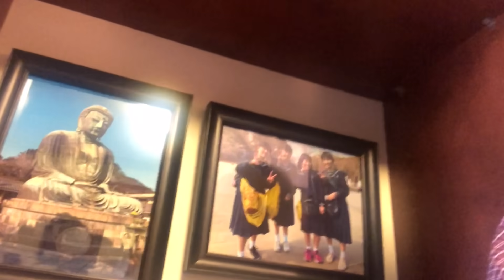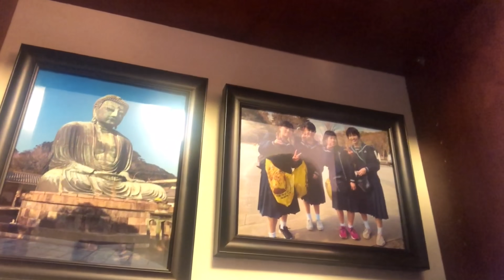Homily: Monday of the Fourth Week of Easter